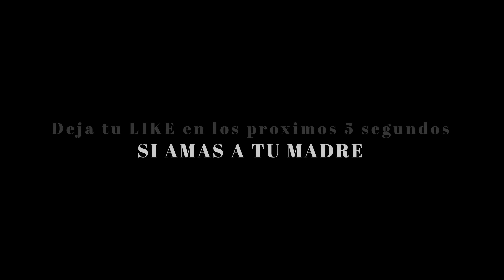VIENE A MI CASA A INTENTAR HUMILLARME EN PVP Y MIRA LO QUE SUCEDIÓ EN FREE FIRE #19 -épico- 😱😱😱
Likes y Subs es siempre apreciado❤️(es gratis 😉)
🔔 Asegúrate de Activar la campanita!

KLA ME SALVO DE MORIR EN ESTA PARTIDA...REGRESAN LOS PUÑOS! //CLASIFICATORIA FREE FIRE, COMPRE Y GASTE 1 MILLON DE DIAMANTES EN TODO ESTO - FREE FIRE, USO LA CUENTA DE DONATO POR PRIMERA VEZ EN FREE FIRE PARA TENER HACKS EN SOLO VS ESCUADRA *epico*, ME JUGUE 20.000 DIAMANTES PARA CONSEGUIR LA LEGENDARIA SCAR EN FREE FIRE, ¡ME ENFRENTO LA REVANCHA 1vs1 contra THEDONATO en SUR en FREE FIRE y ESTO PASÓ! *sorpesa*